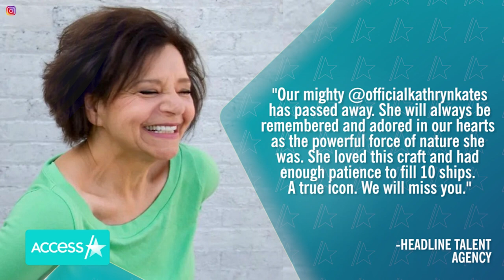‘Seinfeld’ & ‘Orange Is the New Black’ Star Kathryn Kates Dead at 73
Actress Kathryn Kates, best known for her roles in 'Orange is the New Black' and 'Seinfeld,' has died at 73. In a statement to Access Hollywood her reps revealed that she was with her family when she died, "After a long, hard-fought battle with lung cancer, Kathryn passed away peacefully this past Saturday surrounded by her brother Josh, his wife Sue Ann and her sister Mallory," they said.